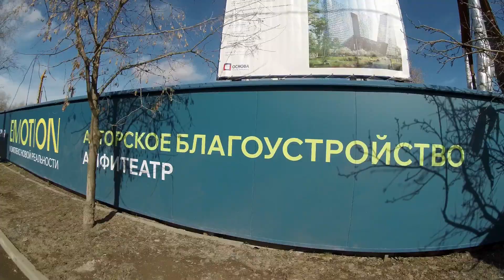жилая застройка Силикатной промзоны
в передаче "Застройка московских промзон" - о масштабной жилой застройке промзоны "Силиикатные улицы" (№ 6) между метро "Шелепиха" и "Хорошевская" в районе Хорошево-Мневники.